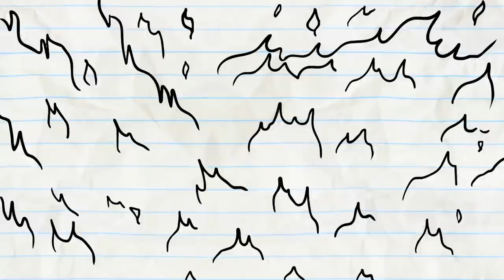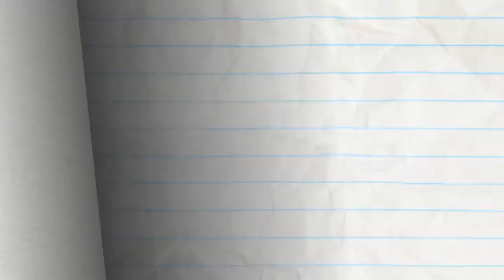Ice Creamed And More Pencilmation! | Animation | Cartoons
Pencilmate justs wants ice cream but where does Mini Mate keep getting it?!

1:24 - PUMP MY RIDE

3:29 - FULL HOUSEMATE

5:43 - TONSIL & REGRETEL

8:50 - A SPLICE OF LIFE

11:05 - A DATE WORSE THAN DEATH

13:36 - SPIN THERE, DONE THAT

15:18 - FALL BY MYSELF

18:53 - FUNNY PHONE

21:39 - LAWN AND ORDER

24:22 - FLAME AND GLORY

26:43 - SYSTEM OF A CLOWN

29:12 - BOMB’S AWAY

Ice Creamed And More Pencilmation!

CREDITS FOR ICE CREAMED

Executive Producer, Story & Script - Ross Bollinger
Associate Producer - Ama Bollinger
Title Card - Neil Kohney
Animation By Dreamfarm Studios
Lead Animation & Palette - Yasin Haghighi
Animation Supervisor - Ehsan Ansari
Palette - Sara Sobhi
Director - Jomar Billones & Alireza Sepehri Rad
Director & Compositing - Matt Wilson
Senior Producer - Scott Tinter
Production Manager - Tess Mendoza
Production Manager & Compositing - Amirali Ashouri